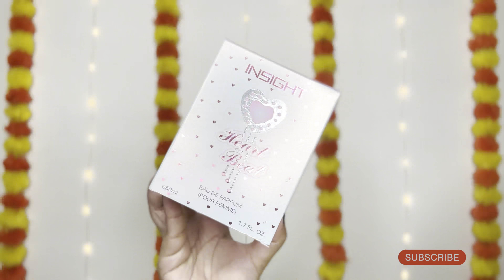Top 5 Body perfumes under ₹200/- from Nykaa | Long lasting | “Diwaleek “ | Tanya remake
Top 5 Body perfumes under ₹200/- | Long lasting & Budget friendly | “Diwaleek “ | Tanya remake

I wish you and your family a very happy Diwali  🪔 ￼